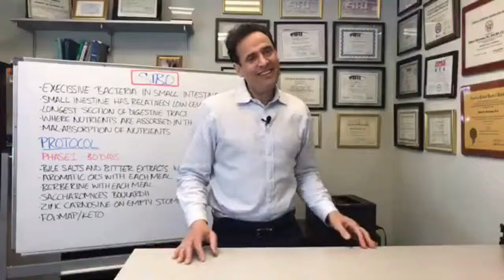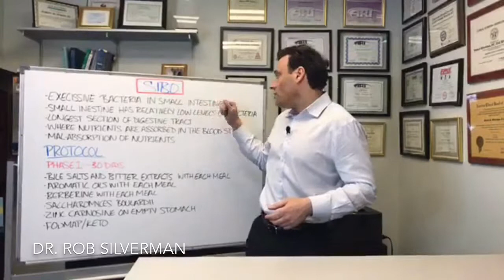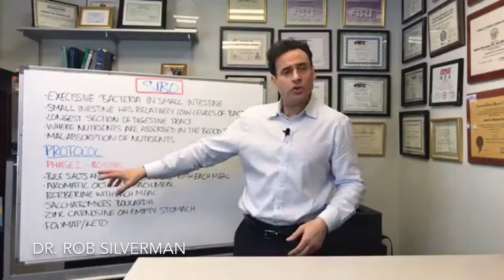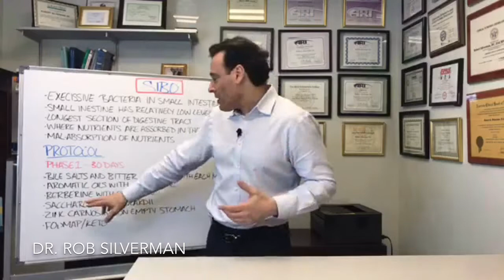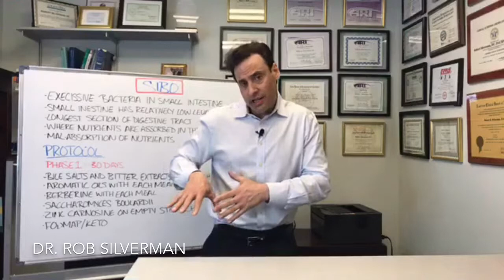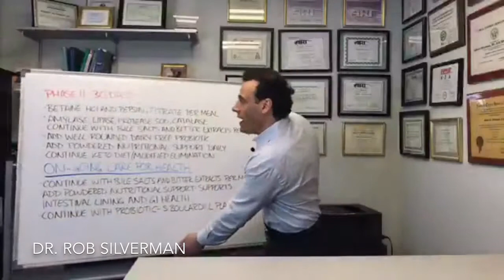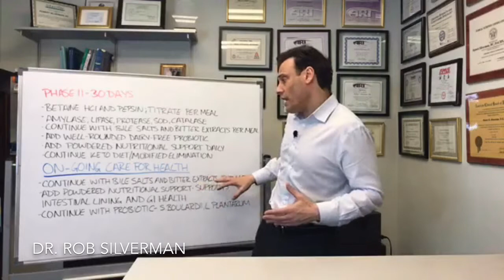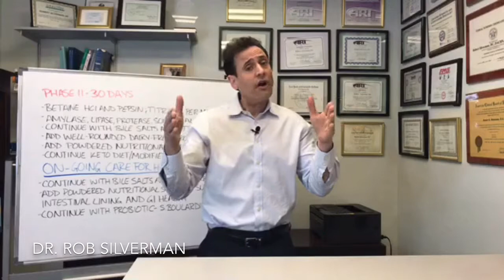SIBO Protocol | Dr. Robert Silverman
Let's go over protocols I recommend for SIBO.

Dr. Silverman's bio:

Dr. Robert Silverman is a chiropractic doctor, clinical nutritionist, author of a bestseller, 2015 Sports Chiropractor of the Year, a seasoned health and wellness expert on both the speaking circuits and within mainstream media. He spoke at “Talks at Google”, and maintains a busy private practice in White Plains, NY.

Author of "Inside-Out Health: A Revolutionary Approach to Your Body".